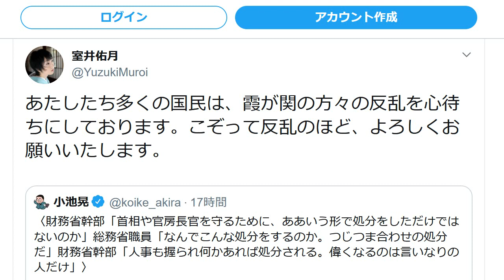室井佑月が内乱を煽動し大炎上